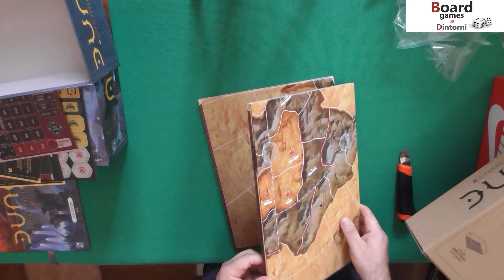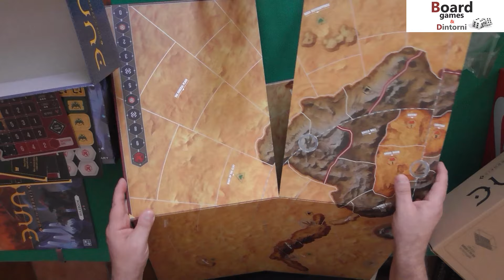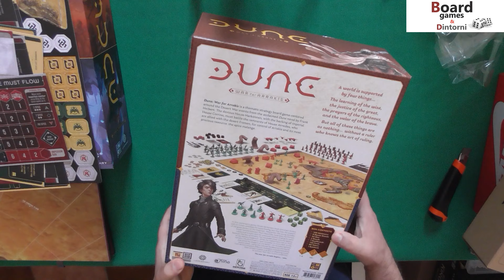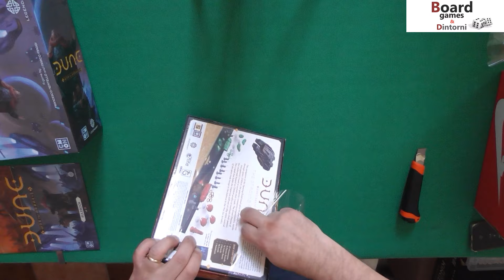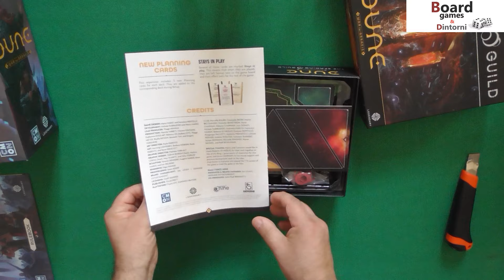DUNE War for Arrakis RETAIL - Unboxing ITA